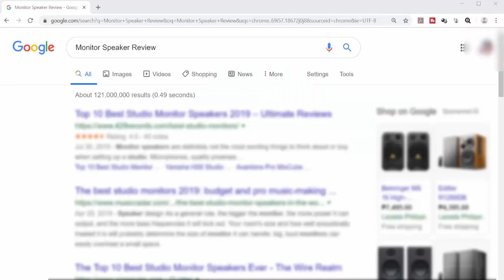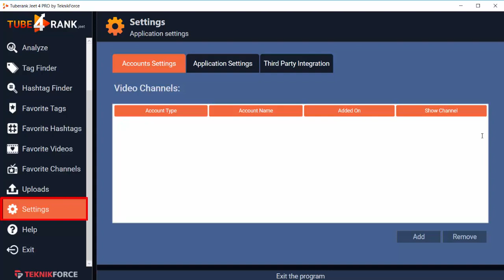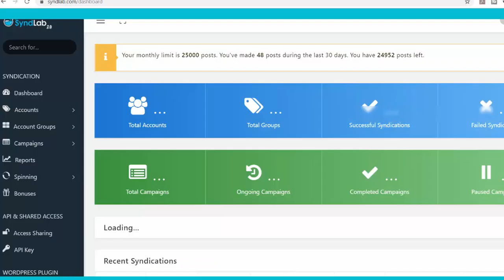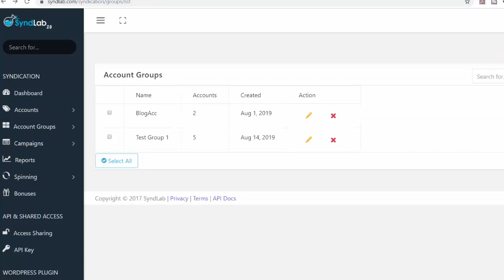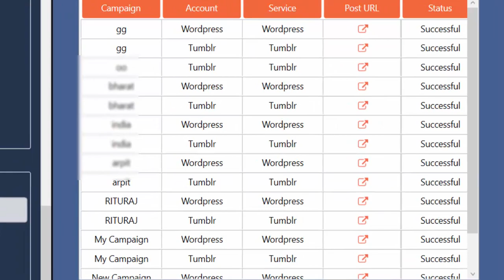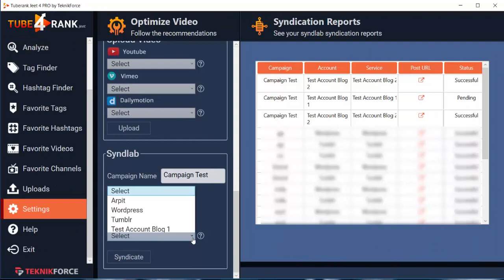Syndlab Integration on TubeRank Jeet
Let us understand how to integrate Syndlab with Tuberankjeet. Post integration Social Syndication will allow you to you to quickly rank your videos on Google through you multiple blogging sites.

Prospective customers who want to buy products especially in the eCommerce category use keywords on Google that revolve around product reviews. If for example, your video, reviews a product explaining the benefits of buying it, it is likely to be on the first page of Google.

Follow the steps in the video to integrate Syndlab with Tuberankjeet. Remember you must have a Syndlab account to use this feature. To start with you need to get Sybdlab API key and paste same in Tuberankjeet.

Once done you will be able to view every Single and Group Accounts that you have created in your Syndlab Account under the Optimize tab. You have to set this up from there. Remember that you may only add accounts you made from your Blogging Sites.

You will be able to see all your Syndalb single as well as group accounts in drop down lists. This will help you syndicate your optimized accounts. Moving on to Tuberank Jeet, the Syndication Reports tab under Third Party Integration Settings will give us a detailed report.

This report will list down the Campaign’s, Account, Service, Video URL and tell you the status of your posted Video Url i.e. whether successful or pending. You may compare it with your Syndlab to check your Syndication Results.

To optimize the video click on Analyze it and implement the recommendations by Tuberank Jeet. As you go on improvising the optimization score will keep rising. You can syndicate once you are satisfied.

Input a Campaign Name, Account used. Click Syndicate. You can then cross check in TubeRank and in Syndlab. A few minutes later, The pending status will turn into successful indicating that the process has been completed.